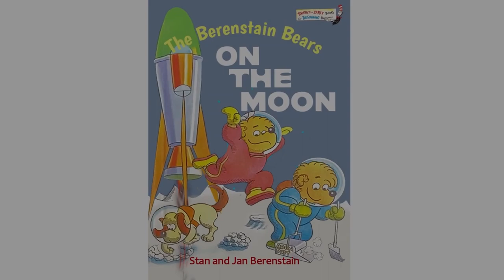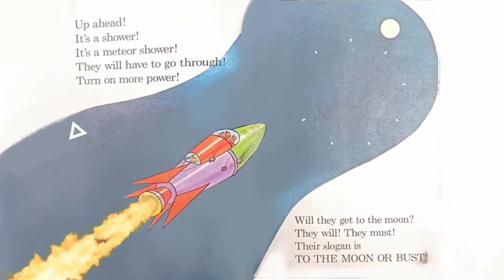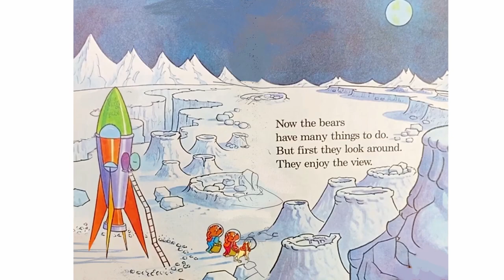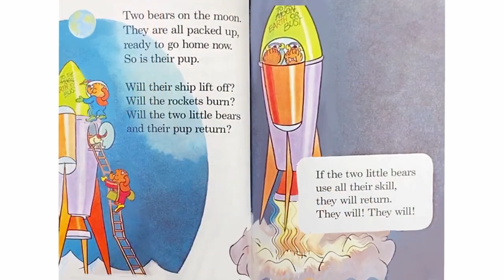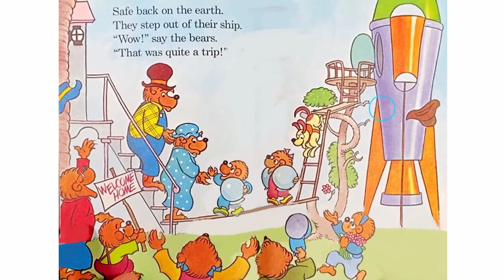On The Moon _ The Berenstain Bears _ Bee Kids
If you have enjoyed this book and would like a copy of your own it is available